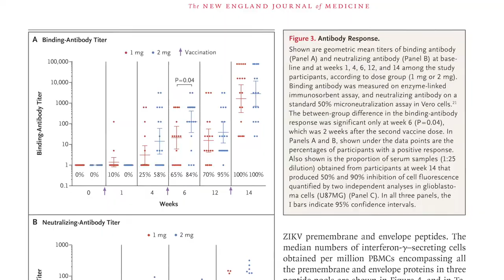2018 Clinical Research Forum Top Ten | Anti-Zika Virus DNA Vaccine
This 2018 Clinical Research Forum Top Ten Clinical Research Achievement Award-winning study, led by Dr. Pablo Tebas of the Perelman School of Medicine at the University of Pennsylvania, is the first human trial of an anti-Zika virus DNA vaccine.